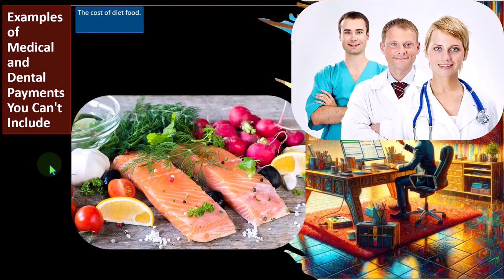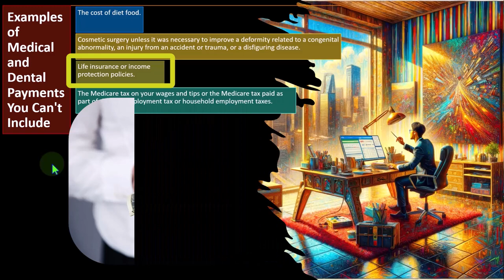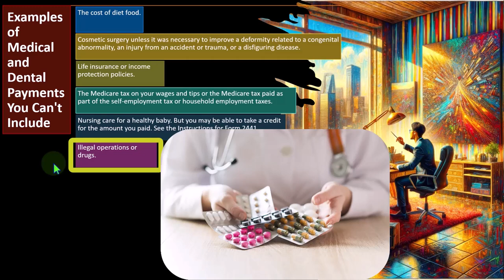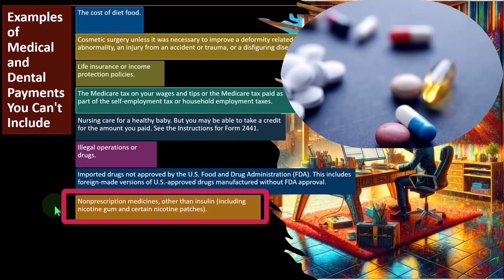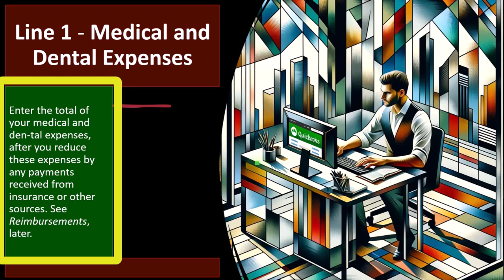Examples of Non-Deductible Medical Expenses Tax Preparation 2023-2024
"Explore the ins and outs of non-deductible medical expenses for tax preparation in 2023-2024 through real-life examples and expert guidance. Uncover which medical expenses you can't claim as deductions and gain valuable insights into maximizing your tax savings. Watch now to ensure you're accurately navigating tax season and optimizing your financial strategy."